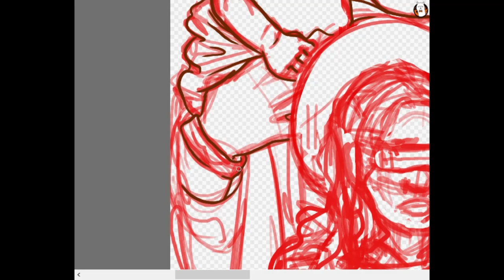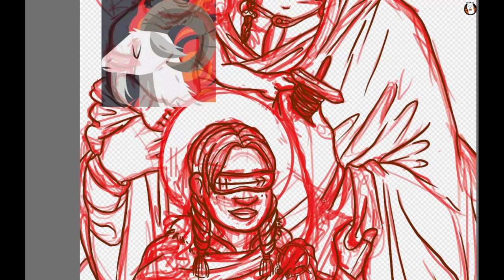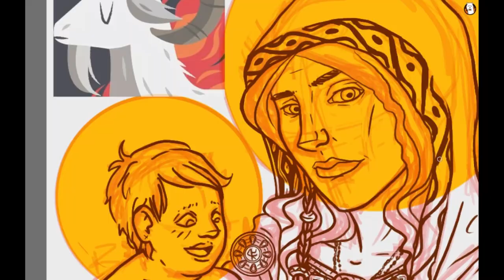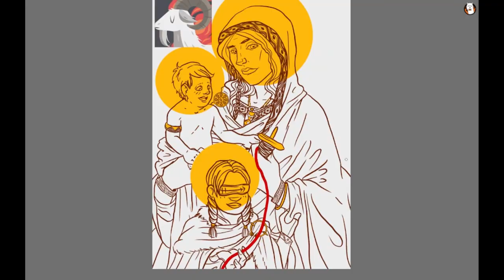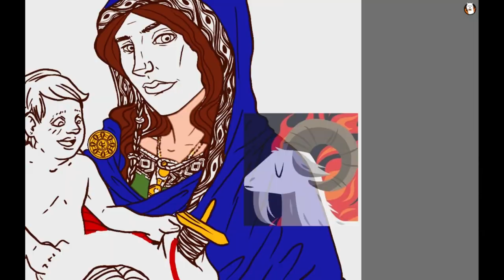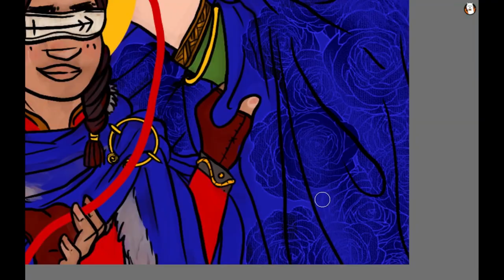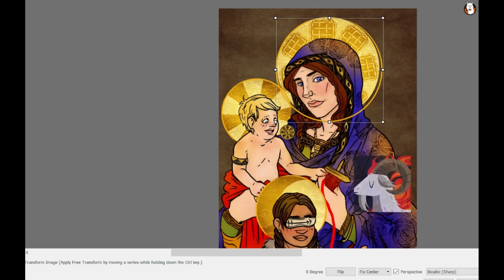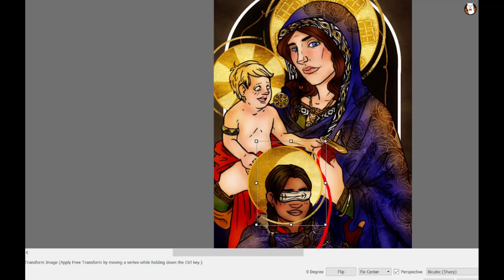🧵 FRIGG ICON✨| Digital Art timelapse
A digital religious icon of Frigg, baby Baldr and young Höðr connected by red string from her drop spindle.

Prints and prayer cards available!

Music found on Mixkit.